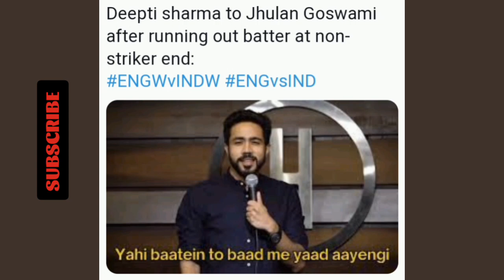Deepti Sharma Runout Memes